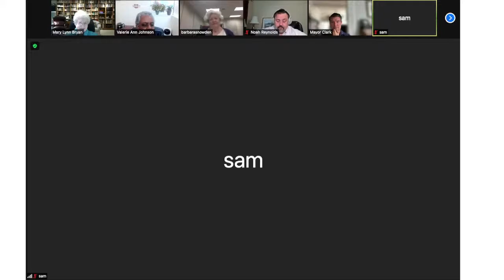North Carolina Historical Commission - Sept 2021